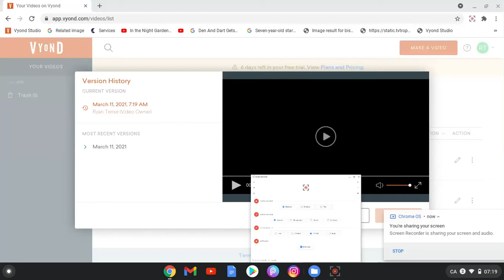Coris grounds Cody for nothing/grounded